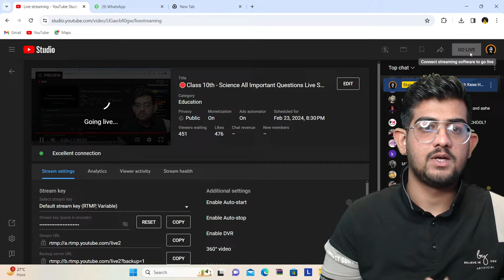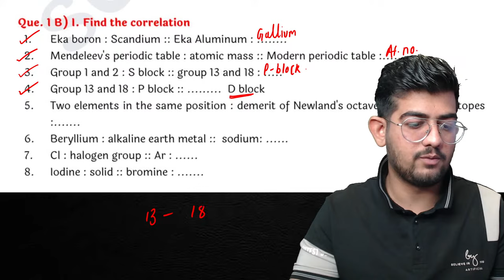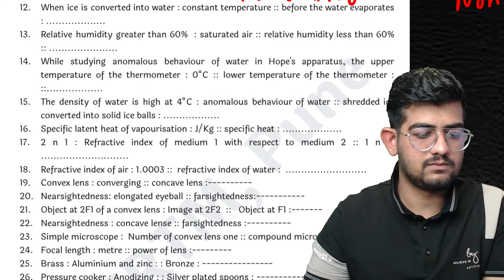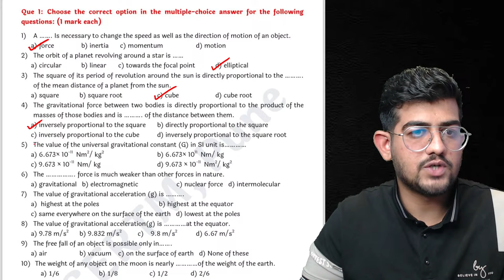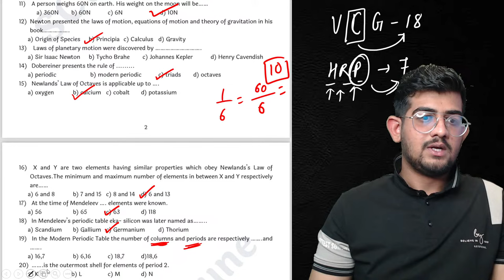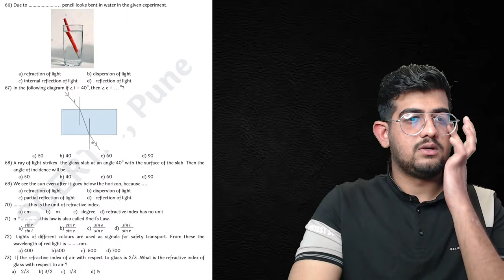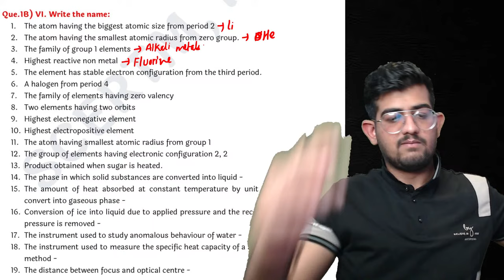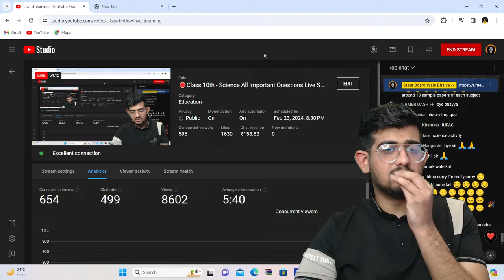🛑Class 10th - Science All Important Questions Live Solving | Boards 2024 Exam Paper yahi Se Banega!!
Soo Hello! SbwbGang , Ajay Bhaiya Here!

➤ Link to the Material for Class 11th - Chemistry Class 11th

class 10 life science chapter 1 important questions 2024
class 10 science chapter 1 most important questions 2024
sci 1 important questions class 10
science 1 important questions class 10 2024
10th science 1 important questions 2024
science 10 important questions 2024
science 1 class 10 imp
science 1 important questions class 10 2024 ssc
science 1 important questions class 10 2024 ssc board
important questions of science 1 class 10 ssc
important questions of science 1 class 10 ssc 2024
science 1 practical book for class 10 ssc answers
science 1 practical book for class 10 sc answers
science 1 chapter 3 class 10 ssc board
science chapter 1 class 10 ssc board
science 1 chapter 6 class 10 ssc board
science 1 chapter 2 class 10 ssc board
science 1 reduced syllabus class 10 ssc board
science 1 chapter 7 class 10 ssc board
science 1 class 10 chapter 1 ssc
science class 10 chapter 1 ssc board
ssc class 10 science 1 chapter 4
ssc class 10 science 1 chapter 8
ssc class 10 science 1 chapter 9
Ssc class 10 science 1 chapter 2
Ssc class 10 science 1 chapter 6
science 1 reduced syllabus class 10 ssc exercise
science 1 practical for class 10 ssc
science 1 chapter class 10 gravitation ssc board
ssc class 10 science 1 gravitation
last year science 1 paper class 10 ssc board
science 1 reduced syllabus class 10 ssc marathi medium
science 1 reduced syllabus class 10 ssc urdu medium
science 1 practical book for class 10 sc answers urdu
medium
weightage of science 1 class 10 ssc 2024
weightage of science 1 class 10 ssc
reduced syllabus for ssc class 10 of science 1
science 1 reduced syllabus class 10 ssc pdf
class 10 ssc science 1 question bank solution
science 2 chapter 1 class 10 question answer ssc board